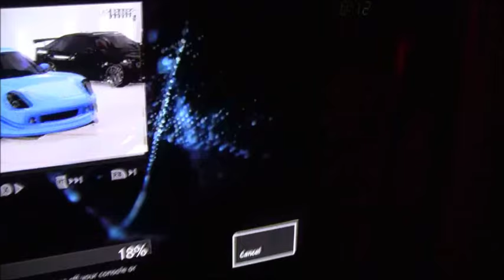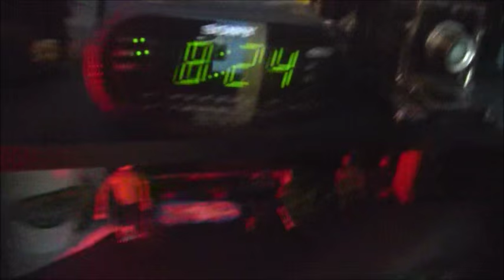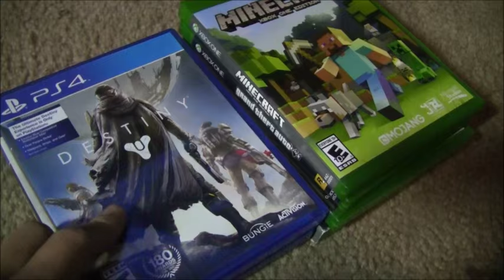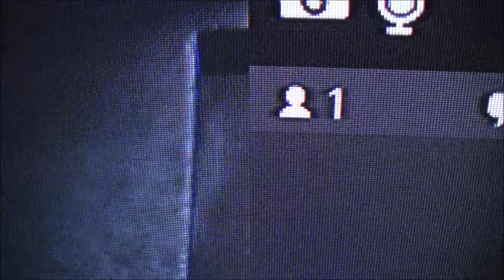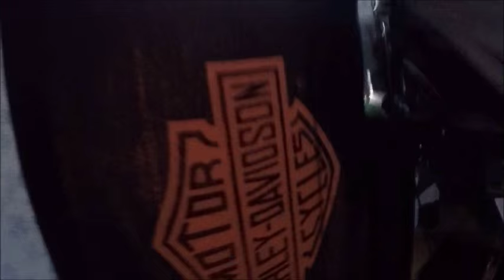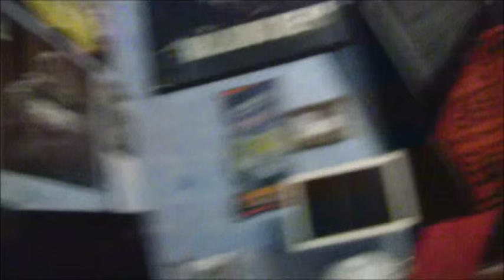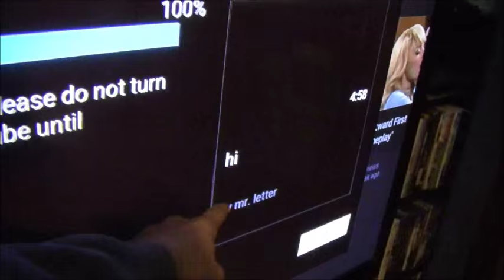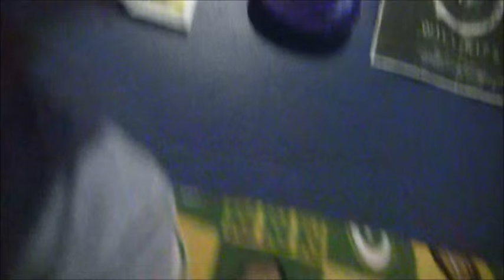Hunting With A Sprained Knee!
What a great Weekend  Hope you all liked it and see you all on Wednesday!